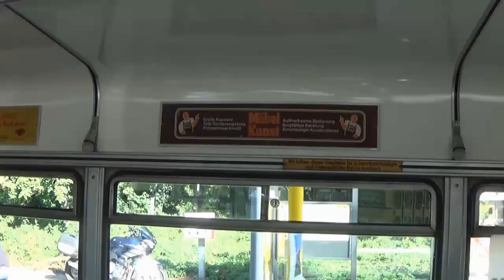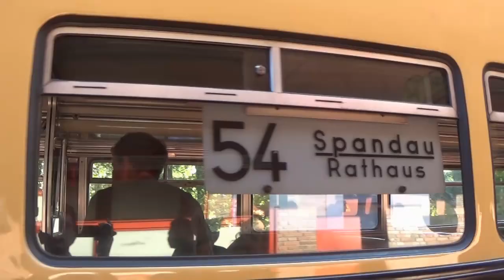BVG Traditionsfahrt2023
Am 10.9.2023 fuhren 18 historische BVG Busse zwischen dem U-BHF Ruhleben und Rathaus Spandau und Staaken.